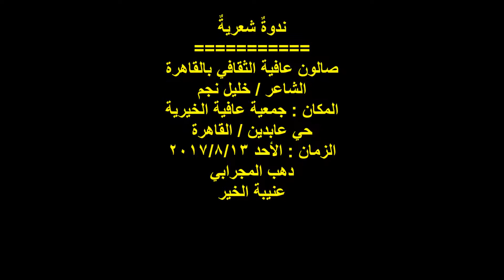الشاعر خليل نجم / صالون عافية الثقافي / الأحد 13/8/2017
التصنيف : ندوة شعرية
صالون عافية الثقافي
الشاعر / خليل نجم
المكان : جمعية عافية الخيرية
تصوير واخراج :
دهب المجرابي
عنيبة الخير
أسوان
مصر